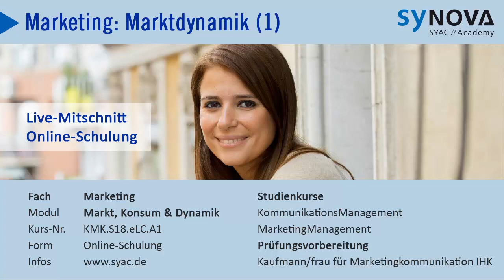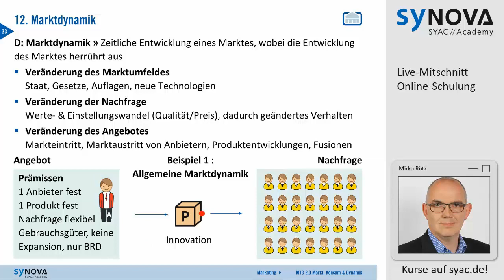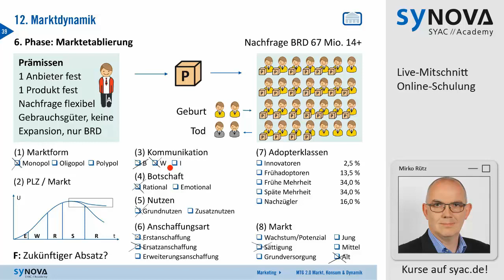Marketing » Marktdynamik / Marktentwicklung (1) Monopol | SYAC.DE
| SYAC Synova Academy | MARKETING » Inhalt: Marktentwicklung bzw. Marktdynamik am Beispiel eines Monopols (1 Anbieter) | Live-Mitschnitt aus einem unserer Onlinekurs-Angebote

- Work & Study! Studienkurs KommunikationsManagement (Vormittagskurs: 1 bis 2 x pro Woche)
- Studienkurs MarketingManagement (Abendkurs: 2 x pro Woche)
- Studienkurs KommunikationsManagement (Abendkurs: 2 x pro Woche)
- Prüfungsvorbereitungskurs "Kaufmann / Kauffrau für Marketingkommunikation IHK"

Hinweis: Aus Datenschutzgründen wurden die Teilnehmer im Recording ausgeblendet!